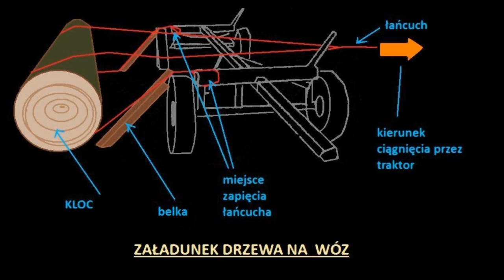jak załadować drzewo (kloca) na wóz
Jak załadować drzewo (kloca) na wóz przy pomocy łańcucha.